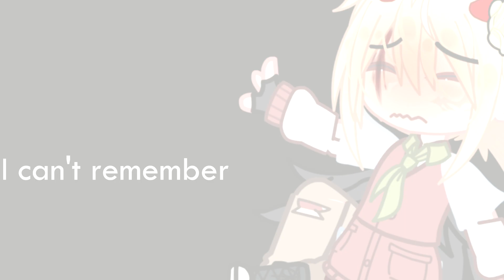Copycat||Discduo angst||Cannibal+insane Tommy AU||DSMP||MEME||Og||Part1/2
𝙳𝚎𝚜𝚌𝚛𝚒𝚙𝚝𝚒𝚘𝚗-​
𝙾𝚛𝚒𝚐𝚒𝚗𝚊𝚕/𝙰𝚞𝚍𝚒𝚘:

𝙲𝚛𝚎𝚍𝚒𝚝:

𝙸𝚗𝚜𝚙𝚒𝚛𝚎𝚍 𝚋𝚢:

𝙾𝚌 𝚞𝚜𝚎𝚍:
Tubbo
Tommyinnit
Ranboo
Sapnap
Dream

-𝙴𝚡𝚝𝚛𝚊-
Please don't use my video for inspired or other stuff like that, not allowed to reupload and repost my video.
but you can use my video for reaction only if you give me credit.
sorry, hope you understand.